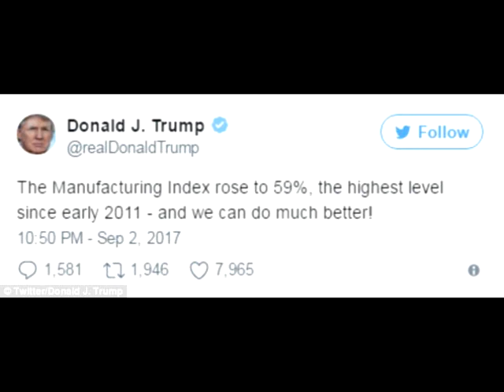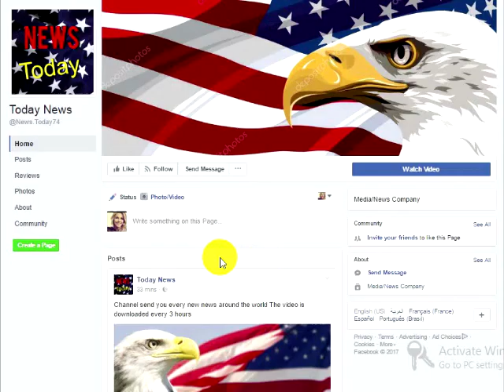Trump Just Enraged Hillary With Perfect ‘Gift’ He Sent Her After Her Addiction Secret Gets Out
Hillary Clinton is back in the spotlight as she gearing up to push her memoir What Happened. The book will chronicle the 2016 presidential candidate loser about her experience during the election and how she handled the loss. In the book, Hillary Clinton hints at a possible addiction to alcohol in an obvious attempt to garner sympathy from her rabid supporters and blame President Trump for her “pain”. Well, if Hillary Clinton was ticked off by her epic loss last November what Trump just tweeted should have her even angrier.Hillary Clinton is like a gnat that just won’t go away no matter how many times you swat at it. Just when you think that she would slink off back to the hole she came from, she re-emerges again. Clinton has just finished writing her memoir detailing her loss last November to Donald Trump. It is apparent this memoir is supposed to help soften her image in order to make her more sympathetic, but it has already become an internet joke. The title that Hillary Clinton chose was clearly not thought out and begs for someone to make fun of it.And, guess what? Someone has and it is hysterical, but what makes it even funnier is that President Trump just re-tweeted it. Within hours of returning to Washington D.C. after visiting the flood-ravaged cities in the wake of Hurricane Harvey, President Trump took the time to take a swipe at Hillary Clinton by sharing this meme.